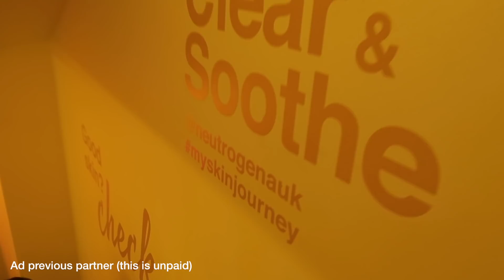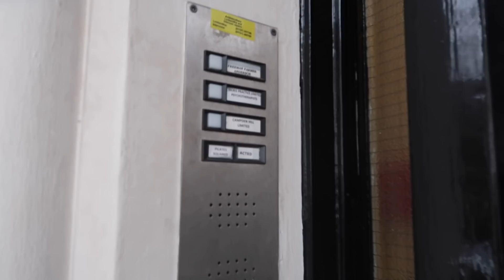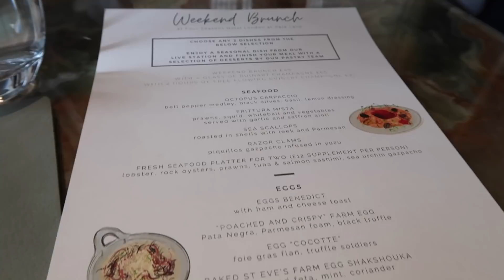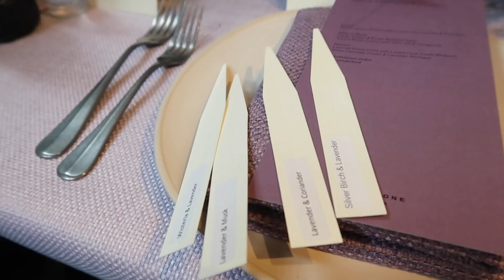Puppy Yoga, Best Brunch In London, Jo Malone Lavender, London Vlog | Em Sheldon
An Em weekly vlog! Come to Puppy yoga with me in London, yes I did yoga with puppies eek, I had the best brunch in London at the Four Seasons and went to the launch of Jo Malone Lavenderland range too. Press show more for links to everything I wore/mentioned @emshelx

DON’T MISS -

ITEMS MENTIONED

Burberry scarf

Burberry scarf

Jo Malone Lavender launching soon!

FAQS